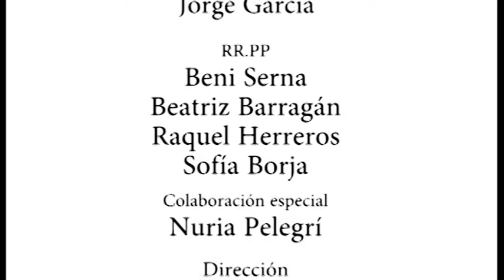ENTREVISTAS PRESELECCIONADAS 2016 110 INES CONVENTO JERUSALEM